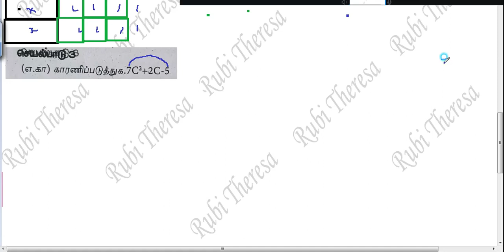9th Maths |Bridge Course |Tamil Medium | DAY 4 | FACTORIZATION |ACTIVITY 1 to 4 | PART 2